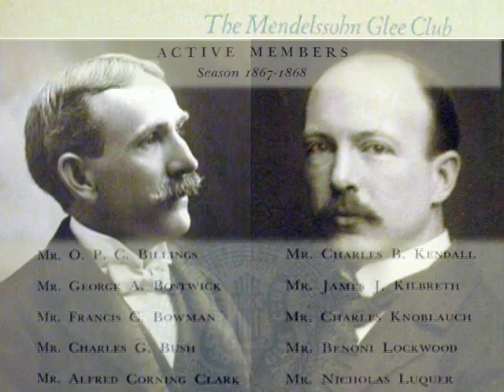Mendelssohn Glee Club, "Men Who Sing" trailer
Mendelssohn Glee Club, MEN WHO SING, one hour documentary